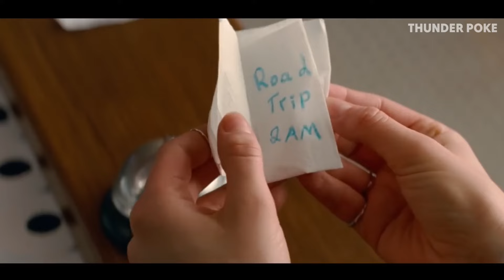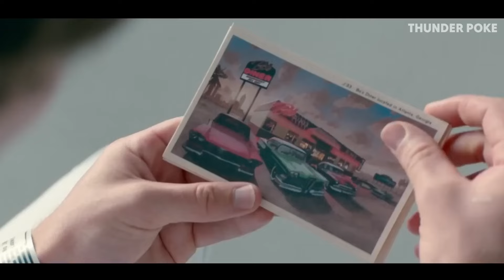Young Driver Has To Save His Girlfriend From Buddies Who Wants To Clap Her | Movie Recap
I explained or recap a movie name "Baby Driver (2017)" also known as "Quái Xế Baby"

Any footage/footages in this video has only been used to communicate a understandable message to the audience. We don't plan to violate anyone's right.